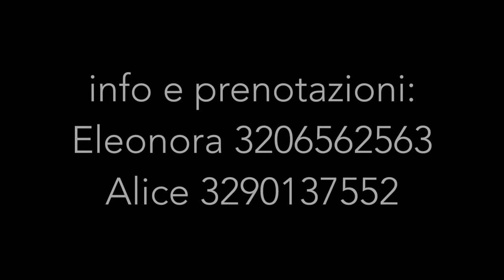NEW VIBE STUDIO - FRANCESCA CECCHINI (Day 14)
14* appuntamento con FRANCESCA CECCHINI!

📆 Il calendario completo delle lezioni da ottobre 2017 a maggio 2018 potete chiederlo scrivendo un mess/WhatsApp privato ai numeri 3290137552 (Alice) e 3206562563 (Eleonora)

⛔️ È severamente vietato non aderire a questo programma di formazione così completo che tutti voi aspettavate!

♥️ intensiveprogram è aperto a tutti - esterni soprattutto